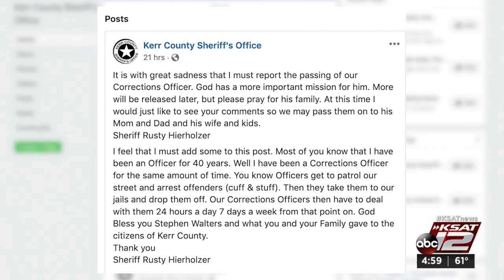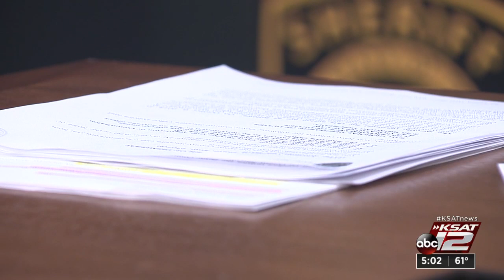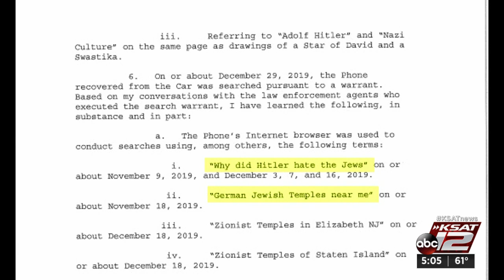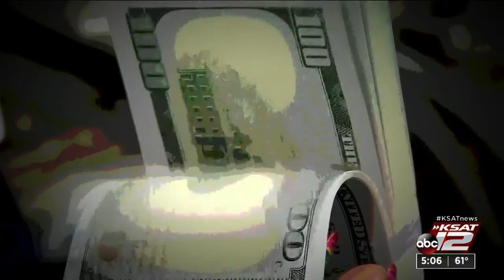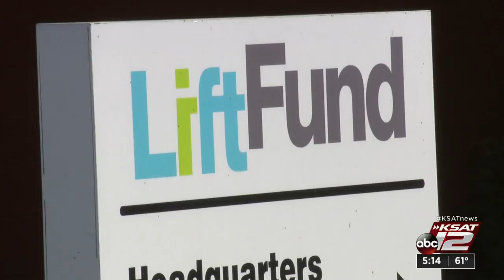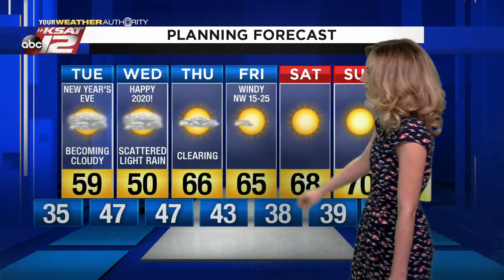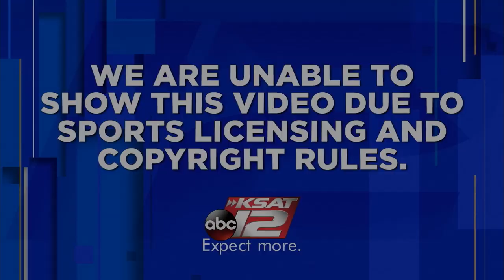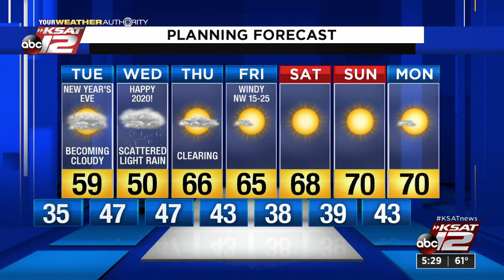News at 5pm : 2019-12-30